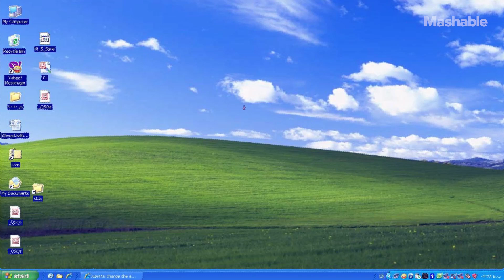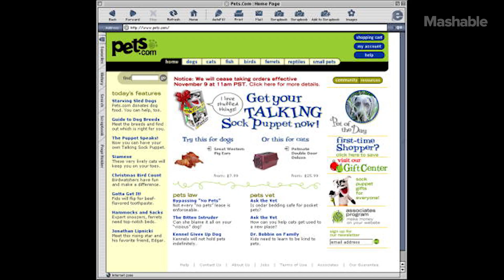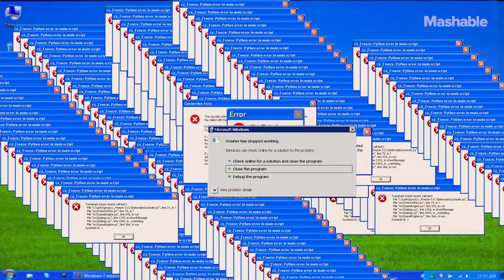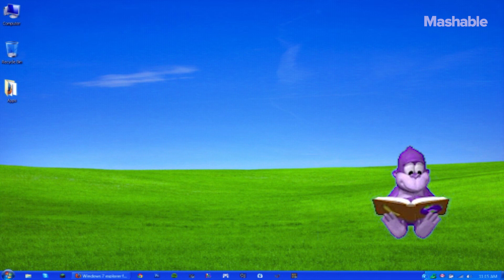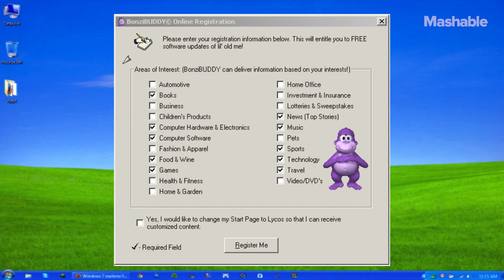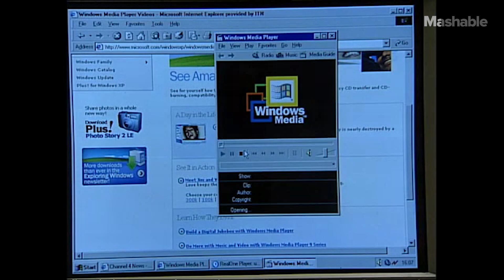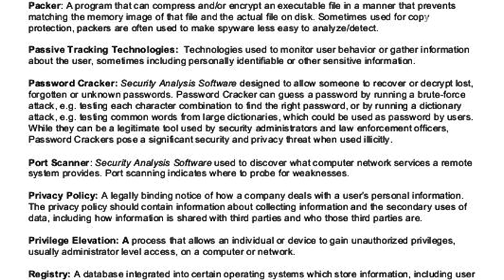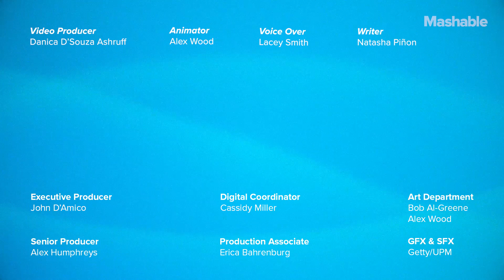How a Purple Gorilla Made Us Regulate the Internet | Kernel Panic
Before Siri and Alexa, there was Bonzi. In the early 2000s, a purple, talking gorilla named BonziBuddy was billed as a free virtual assistant, ready for all your internet needs. It could talk, search for you, sing, send emails — and anyone with a computer could download it for free.

Turns out, that was the big problem. Bonzi wasn’t your friend; it was malware. In the third episode of Kernel Panic, we explore the rise and fall of one the friendliest-looking pieces of malware of all time. It’s the story of how one seemingly harmless ape preyed on early internet users and then paid the price, teaching all of us how much we had to lose from so-called “free” downloads.